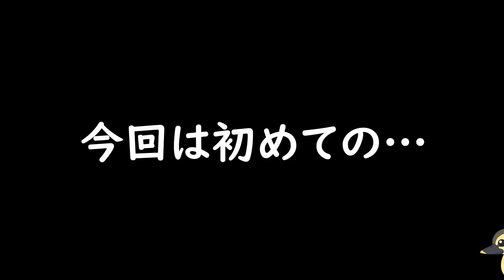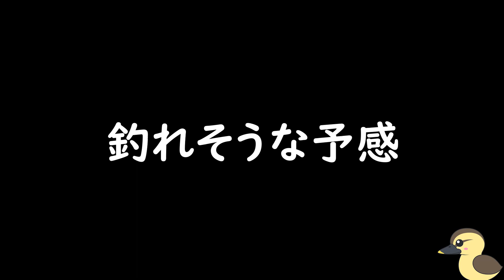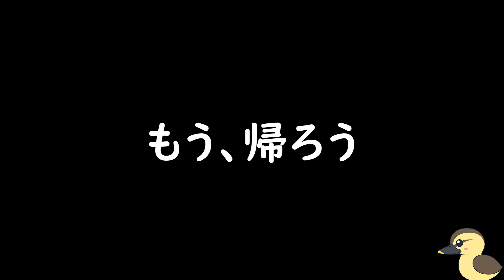【バス釣り】いざ釣りデビュー★まずは管理釣り場で釣ってみる【釣り初心者】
どうも、カルガモです
まっちがついにバス釣りにデビュー
ルアーフィッシングの楽しさを味わえるといいですね

今回お邪魔したのは『富士見池』さん
撮影の許可を頂きありがとうございます。

まずは管理釣り場での釣行
仮デビューみたいな感じで
まずは釣ってみよう！

詳しい方、コメントで教えていただけると勉強になりますので